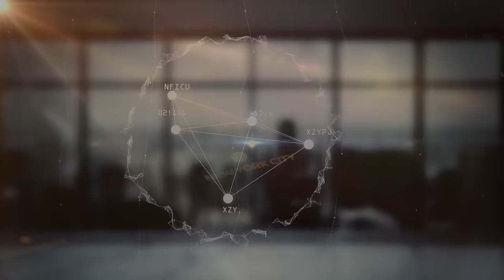Economic Update: Capitalism and Tax Injustice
[EU S14 E07] Capitalism and Tax Injustice

This week's episode of Economic Update hosted by Professor Richard Wolff, we discuss Germany's recession, California fast-food workers unionize, How the war in Ukraine boosts US stock market, corporate stock holdings, while hurting most wage/salary incomes, In addition we ask what lessons from the protest/revolt of European farmers? Finally, the ongoing exposing of major injustices of the US federal tax system (tax exemptions for schools, churches, hospitals, and charities and social security's flat tax system)

And as always, we thank for your attention, support and solidarity.

The d@w Team

Economic Update with Richard D. Wolff is a DemocracyatWork.info Inc.  production. We make it a point to provide the show free of ads and rely on viewer support to continue doing so.

Every donation counts and helps us provide a larger audience with the information they need to better understand the events around the world they can't get anywhere else.

We want to thank our devoted community of supporters who help make this show and others we produce possible each week.